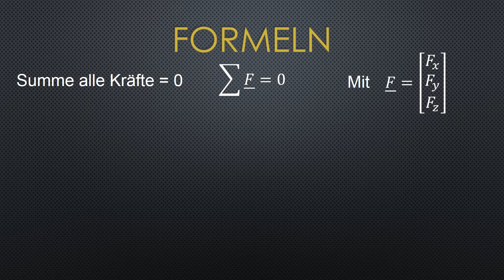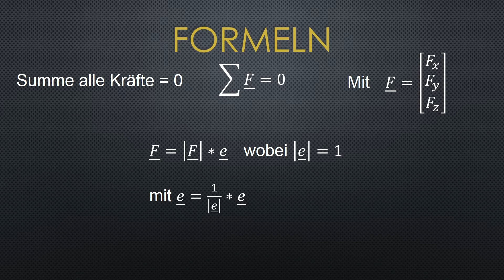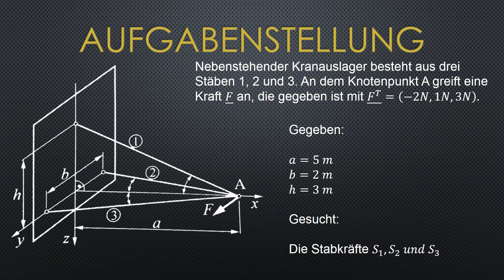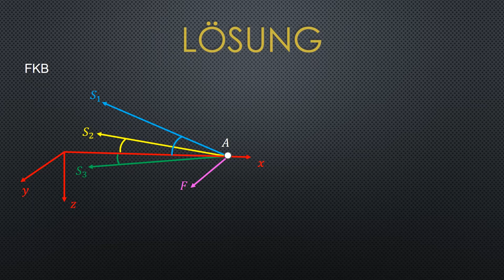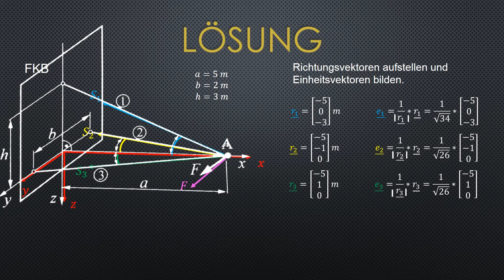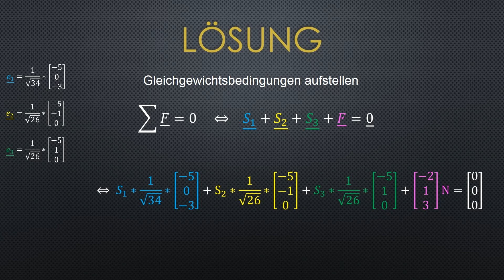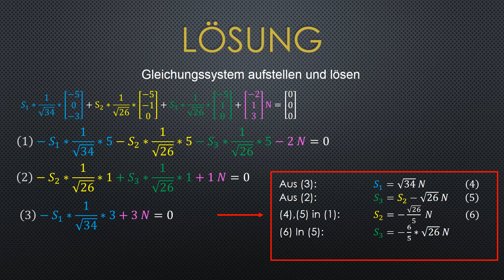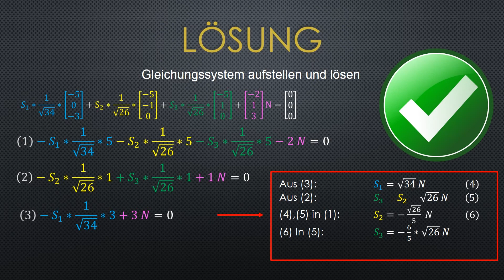Räumliche Zentrale Kräftesysteme - Technische Mechanik - Statik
Servus Leute,
in diesem Video behandeln wir eine Aufgabe zum Thema der räumlich zentralen Kräftesysteme. Hier wird gezeigt, wie man die Kräfte im 3D-Raum aufstellt und zerlegt. Ebenso wird gezeigt, wie unbekannte Kräfte und Richtungsvektoren ermittelt werden.